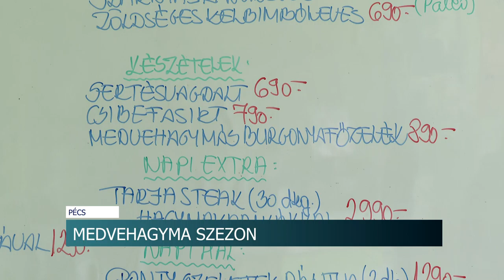20210310 hirado Medvehagyma szezon